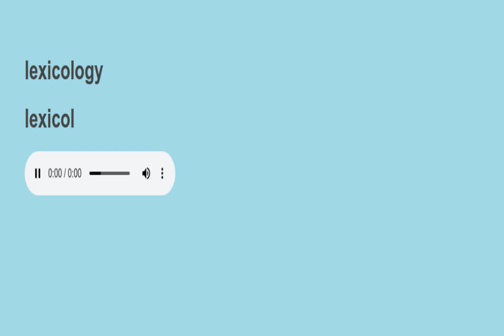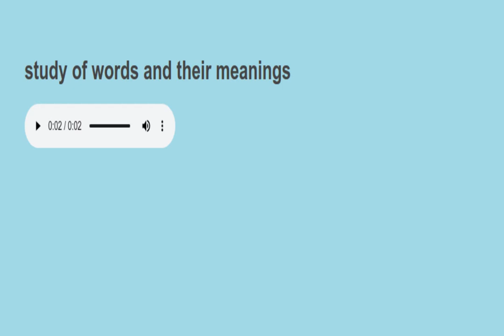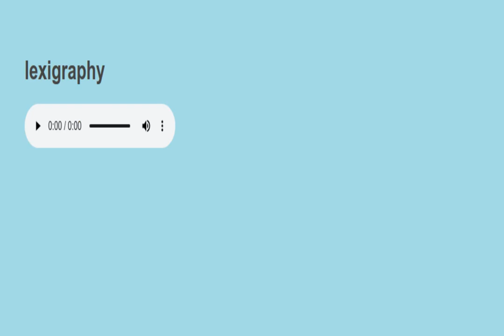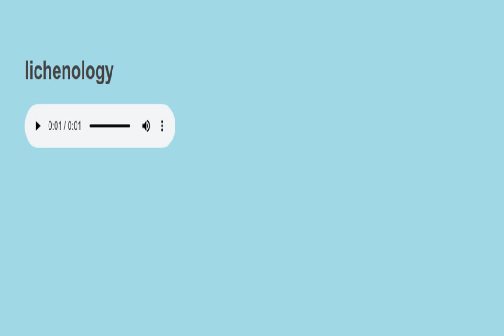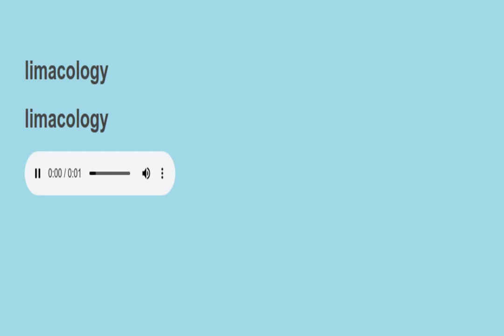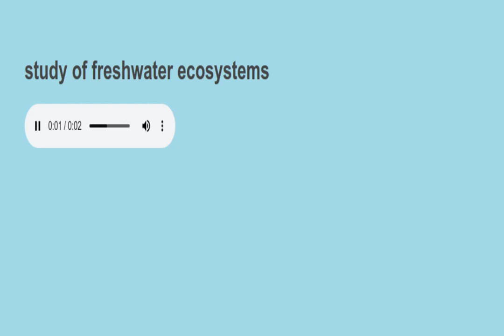Science Sight Words sentences reading practice 61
science words

words to learn:
lexicology
lexigraphy,
lichenology,
limacology,
limnobiology

Sight words, spellings, reading practice, Learn by repetition,sciences